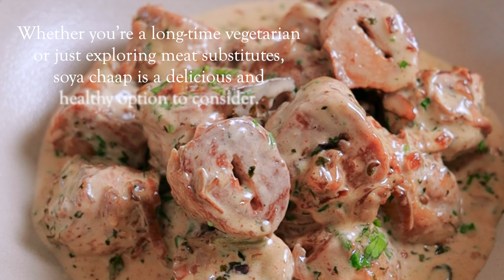How To Make Delicious MALAI SOYA CHAAP - Perfect For A Weekend Treat!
Please turn on CC to read the details of this Soya Chaap easy recipe

If you're on the lookout for a delectable vegetarian dish that combines rich flavors with a creamy texture, look no further than Malai Soya Chaap. It is a North Indian delicacy, and it is the best substitute for meat for a vegetarian or vegan option.

Tag me in your recipe remakes on Instagram by using the @playfulcooking, so I can see them and reshare!